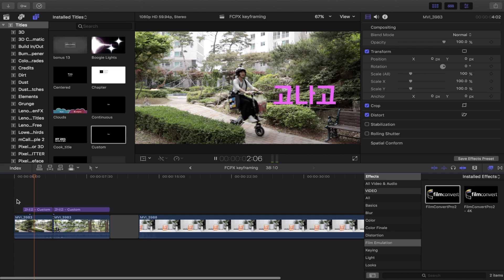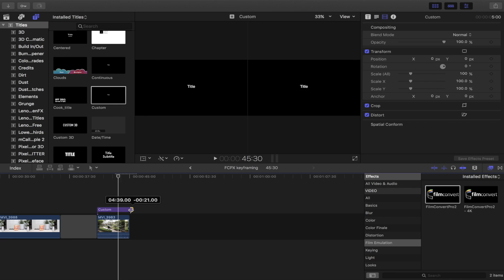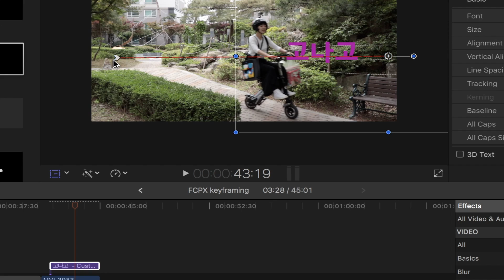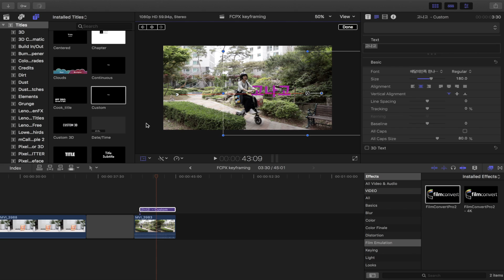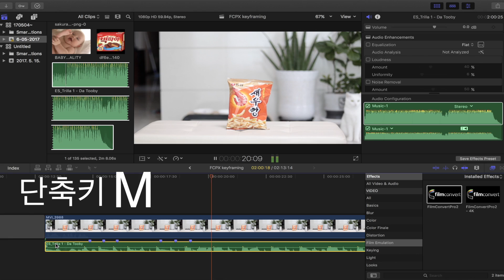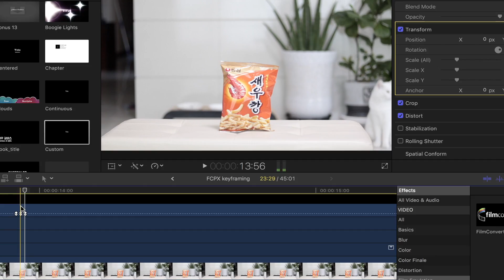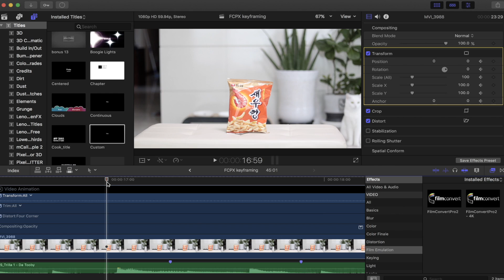Final Cut Pro X #11 I 파컷 사용하는 이유?! 키프레임으로 화려한 유튜브 영상 만들기 (파이널 컷 프로 X)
오늘은 열한번째 파이널컷프로 X 튜터리얼입니다! 10번째 영상에서는 비슷하지만 좀 더 간단한 방법인 켄번을 이용한 모션에 대해 공유했는데요, 이번 영상에서는 언젠가는 꼭 알아야 하는 배우면 엄청난 활용도가 있는 키프레임에 관한 영상입니다.

키프레임으로 움직이는 자막/살아숨쉬는 (?) 화면 화려하게 유튜브 영상 편집하기!
감사합니다! ;)

~Follow Me~
인스타그램 instagram : @gonago